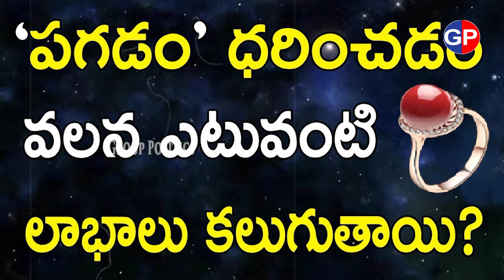Don't wear Gold ring with this Finger: బంగారపు ఉంగరాన్ని ఈ వేలికి పెట్టుకుంటున్నారా? అయితే మార్చండి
Don't wear Gold ring with this Finger: బంగారపు ఉంగరాన్ని ఈ వేలికి పెట్టుకుంటున్నారా? అయితే ఇప్పుడే మార్చండి..
Group Politics

Group Politics Youtube Channel

గ్రూప్ పాలిటిక్స్ యూట్యూబ్ చానెల్